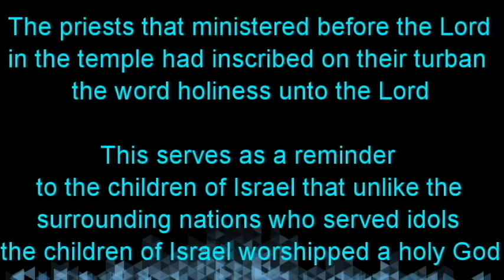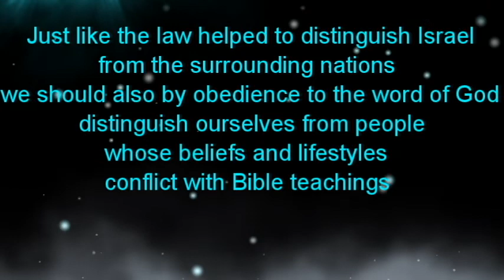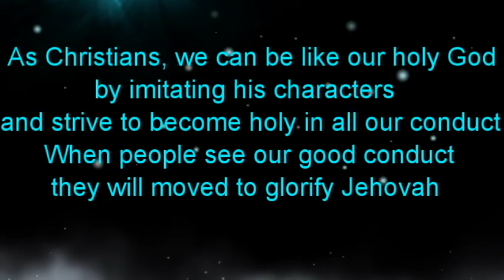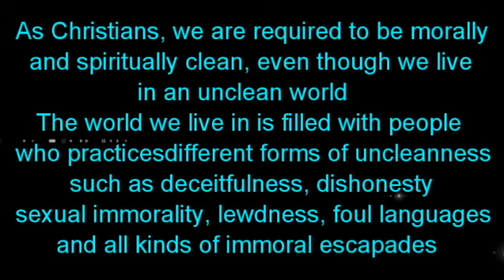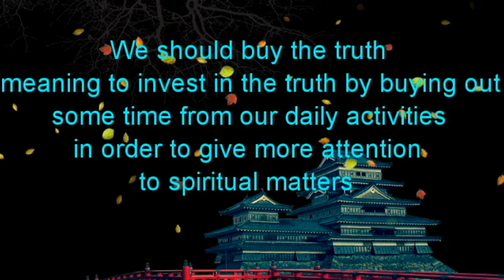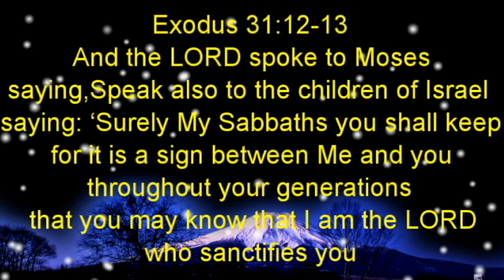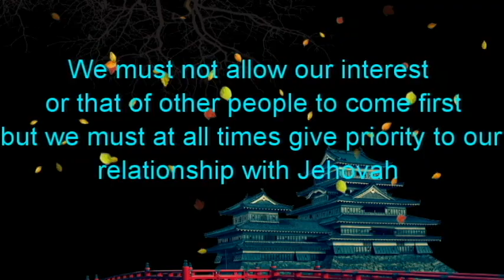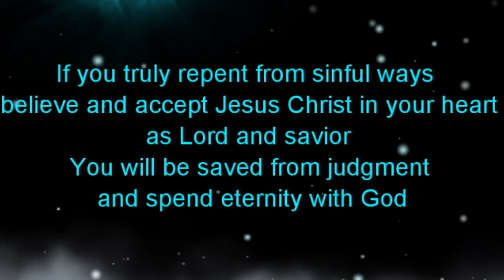CALLED UNTO HOLINESS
Love has tremendous power to bring people together. Jehovah God is interested in communicating with us today, and his love has given us this wonderful privilege of approaching him, the Sovereign Lord of the universe.
This video talks about how we are called unto holiness and explains how we can live a clean and holy life, and how to draw close to God through prayer and acceptable worship. How we can walk on the path that leads to a stronger relationship with our heavenly Father.